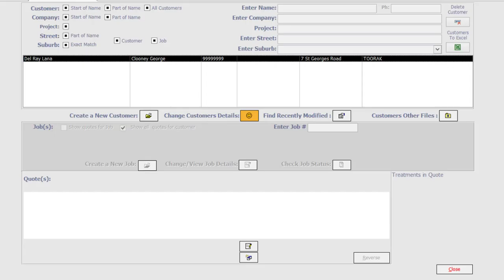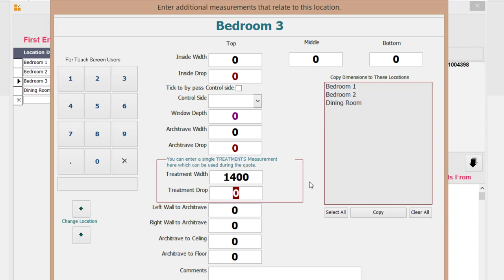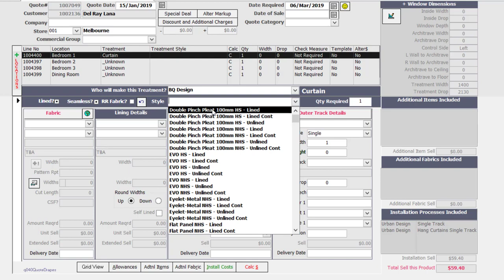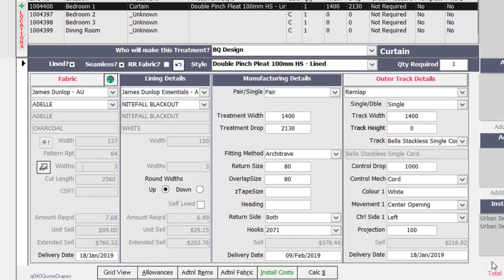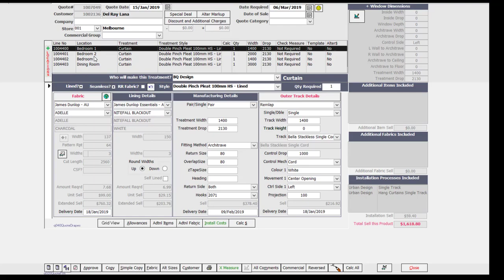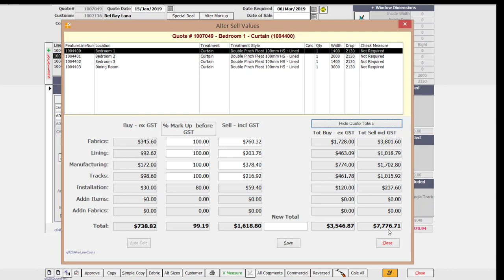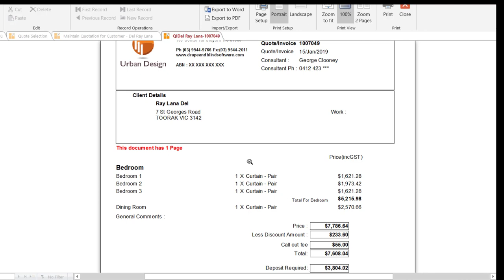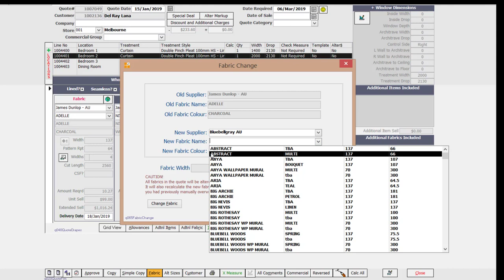Drape and Blind Software Curtain Quote 2019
Drape and Blind Software curtain quote demonstration.  See how easy it is to produce a curtain quote for four windows in less than ten minutes.  Drape and Blind Software is also available in feet and inches.